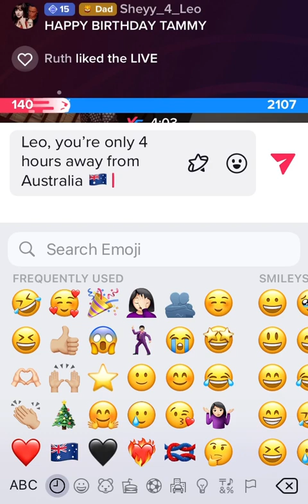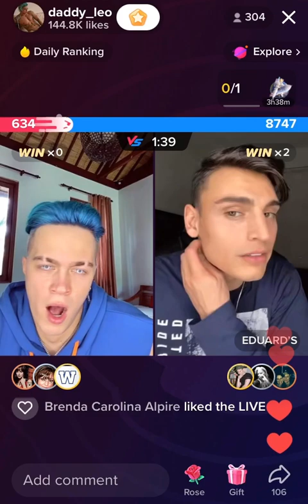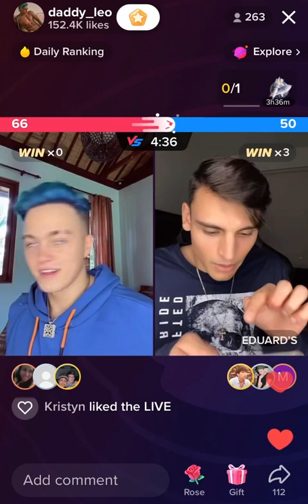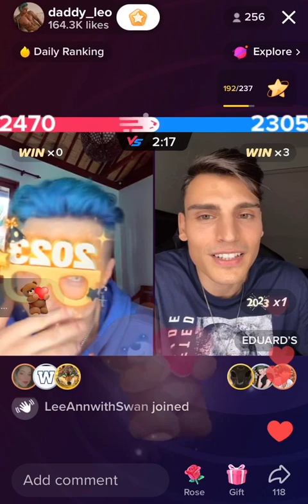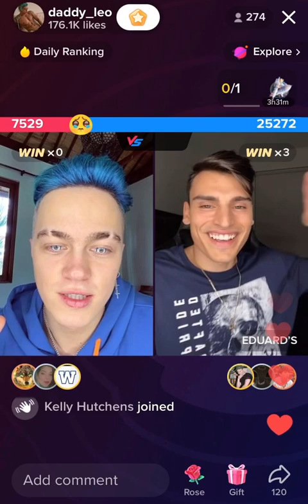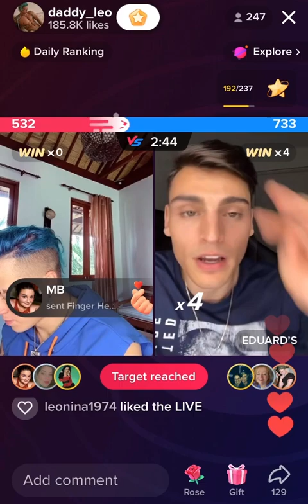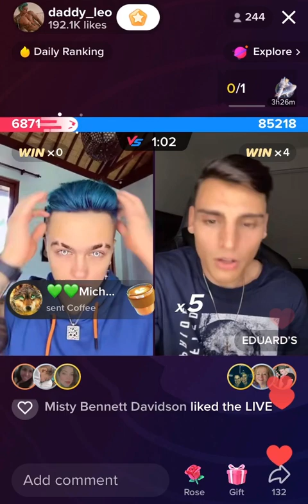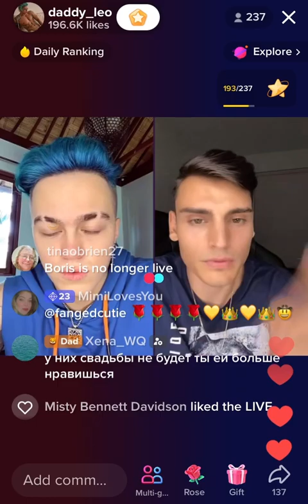Leo Vs Eduardo 29th DEC 2022!! Leo’s Bali Vacation 🏝